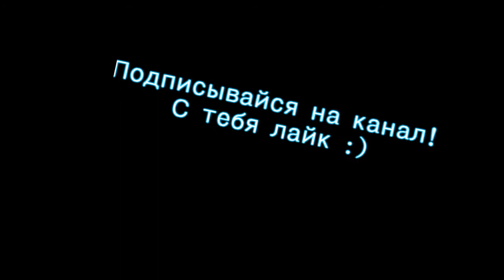Прыжки на снегу ;)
Вышел я на улицу попрыгать, штатив заменил лопатой, ну в общем все в видео :D